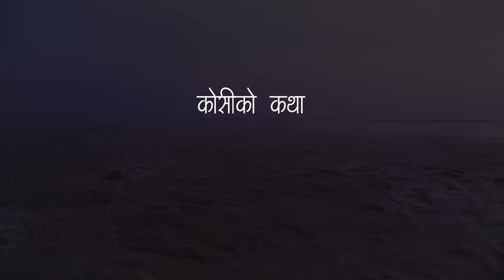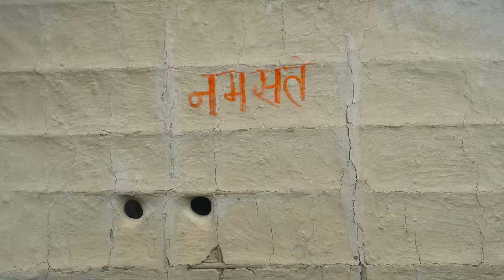कोसी - Koshi | नदीका कथा | Stories of River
नदी छेउमा नै मानव सभ्यता उत्पति भयो रे । त्यस यता मान्छे नदीसँगै बगिरहेको छ । जीवन दिने पनि नदी, जीवन लिने पनि नदी ।

अबका केही अंकमा हामी मान्छे र नदीका कथा भन्नेछौं । पूर्वी नेपालका कोसी, कमला र वागमती सेरोफेरोका कथा । आज कोसीको कथा ।

Human civilization is believed to have begun at the bank of a river. Since then, humans are flowing along with rivers only. Rivers are both life-givers and life-takers. From now, in our few episodes, we are going to tell you the stories of humans and rivers. The stories revolve around the Koshi, Kamala and Bagmati rivers from eastern Nepal. Today, the story of the Koshi river.

कोसीको कथा 'नदीका कथा' श्रृंखलाको पहिलो अंक हो ।

यो हेर्ने कथाको नियमित श्रृंखला होइन। विभिन्न संघ संस्थासँगको सहकार्यमा हामी बेलालाबखत यस्ता कार्यक्रम बनाउँछौ।

'Story of Koshi' is the first episode of 'Stories of River' series and is produced by Tana Bana Pvt. Ltd for Himalaya Conservation Group Nepal (HCGN), Rural Development Center Nepal (RDC Nepal) and Oxfam in Nepal. The video is produced with the financial support from European Union and it's content are the sole responsibility of OXFAM in Nepal, HCGN and RDC Nepal and do not necessarily reflect the views of the European Union.